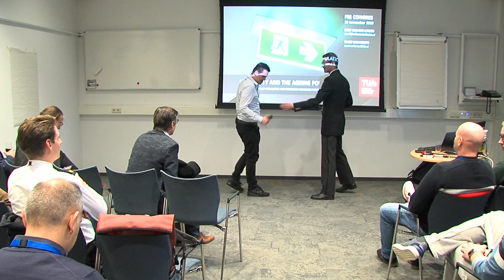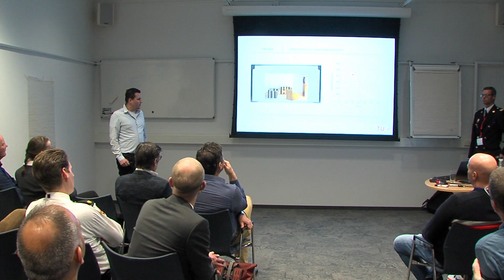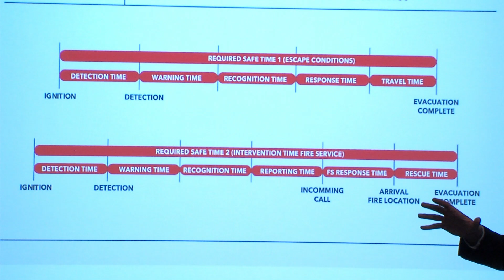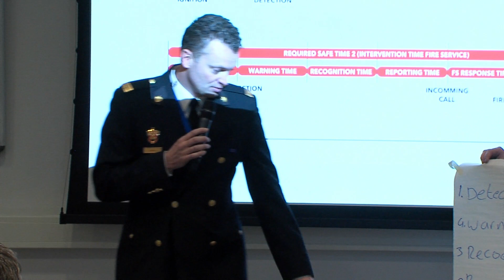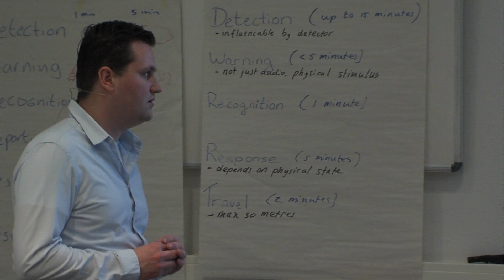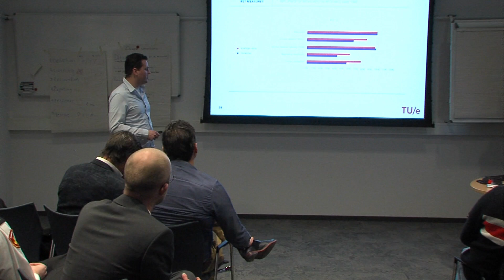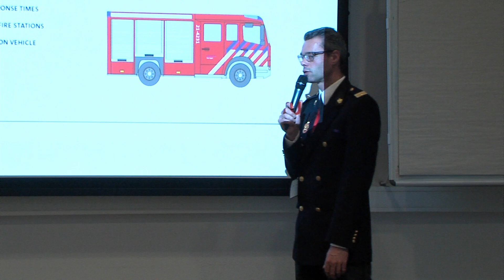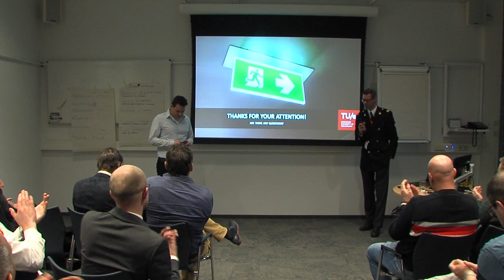Fire safety and the ageing population - Mike van der Linden & Ruud van Liempd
Mike van der Linden, Eindhoven University of Technology & Ruud van Liempd, IFV. Recorded at the International Congress Fire Safety & Science on November 13 and 14, 2019 at the Institute for Safety (IFV) in Arnhem, the Netherlands.